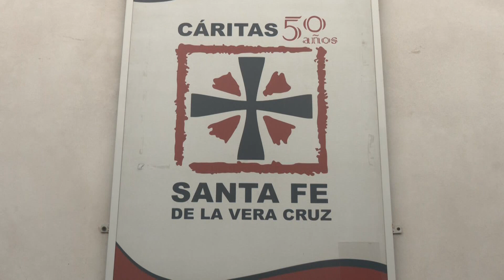Parroquias entre rejas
El vicario general de la Arquidiócesis de Santa Fe, Marcelo Blanche, se refirió a los reiterados hechos delictivos que sufren en las iglesias y casas parroquiales.
Además, comentó que en la colecta anual realizada por Cáritas se recaudó un 200% más que el año pasado.